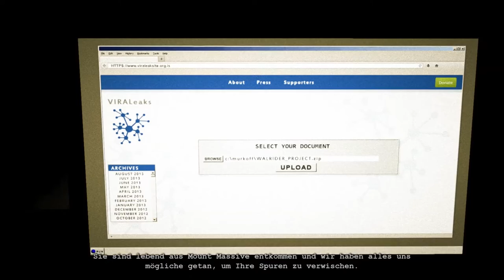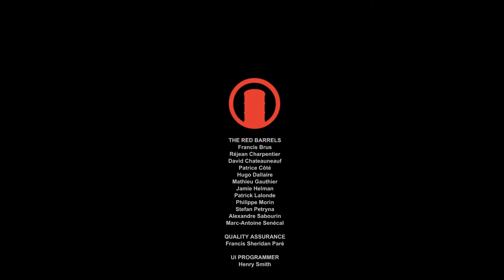Let´s Play zu Outlast Whistleblower Part 10 ENDE FULL HD